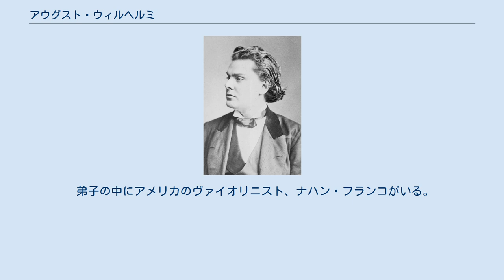アウグスト・ウィルヘルミ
アウグスト・ヴィルヘルミ（August Wilhelmj [vɪlˈhɛlmi], 1845年9月21日 ウージンゲン - 1908年1月22日 ロンドン）は、ドイツのヴァイオリニスト。
 1845年、ウージンゲン生まれ。
幼少のころから神童として知られていた。
1852年にヘンリエッテ・ゾンタークが7歳の彼の演奏を聴き、「ドイツのパガニーニになるだろう」と言ったという。
1861年にフランツ・リストが彼のことを耳にし、フェルディナンド・ダヴィッドに「未来のパガニーニを紹介させてください！」という手紙を添えてヴィルヘルミを彼の下に送った。
ダヴィッドに師事してヴァイオリンを学ぶほかに、モーリッツ・ハウプトマンから音楽理論と作曲、ヨアヒム・ラフからも作曲を学んだ。
 J.S.バッハ作曲の管弦楽組曲第3番ニ長調 BWV1068の第2楽章「アリア（エール）」をヴァイオリンとピアノのために編曲したことで有名である（この作品は「G線上のアリア」というタイトルで親しまれている）。
 弟子の中にアメリカのヴァイオリニスト、ナハン・フランコがいる。
 ^ 姓は「ウィルヘルミ」、名は「オーギュスト」とも日本語表記したものもある。
 ^ Duden Aussprachewörterbuch (Duden Band 6), Auflage 6, ISBN 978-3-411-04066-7